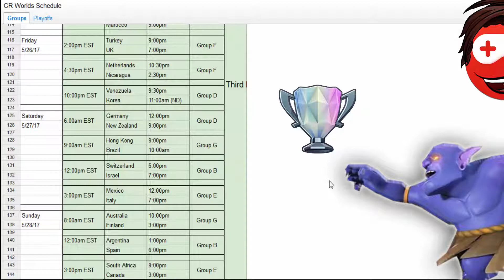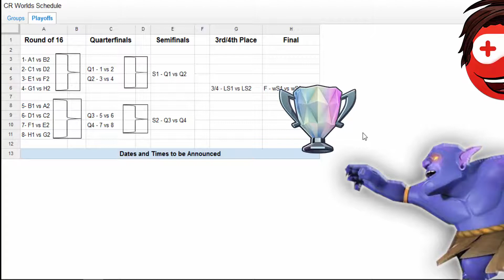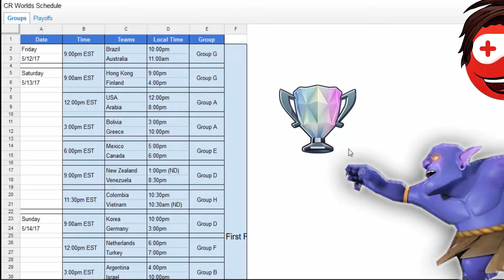Clash Royale # 14 | Mundial de Clash Royale - Todos los Grupos | adictogameplay 2